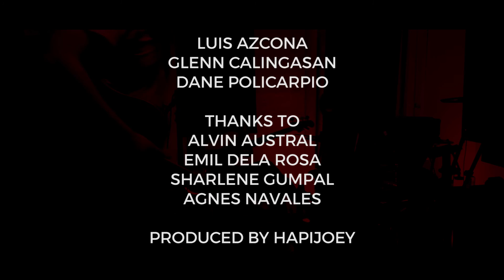RM | Maude - Takda